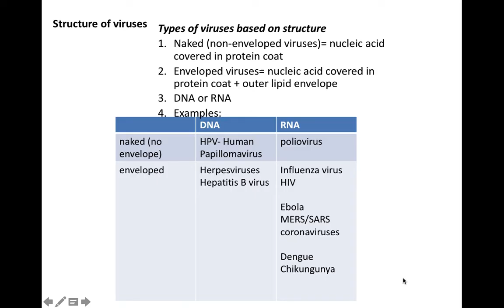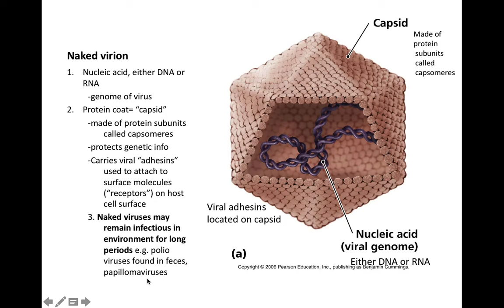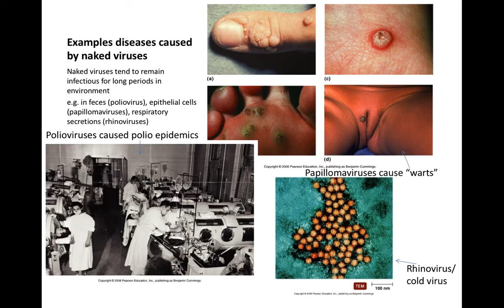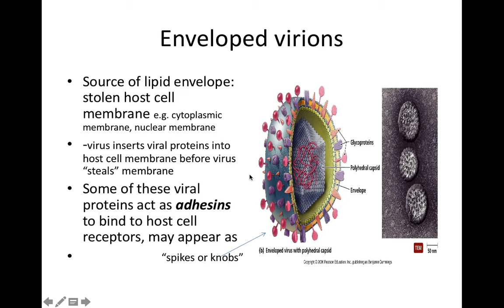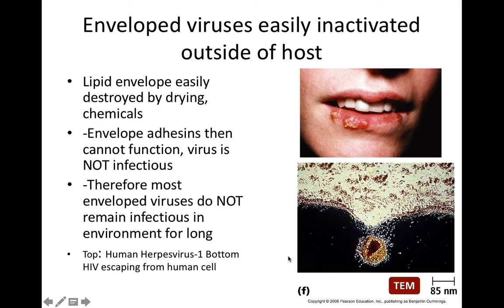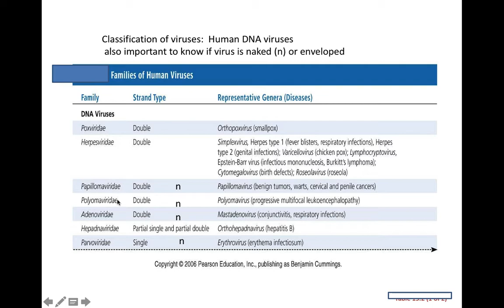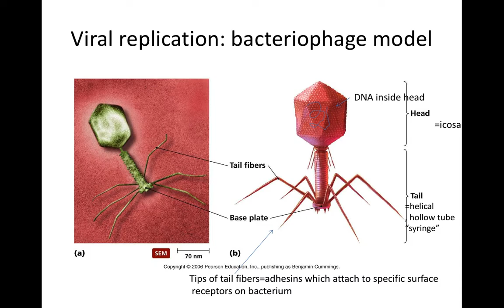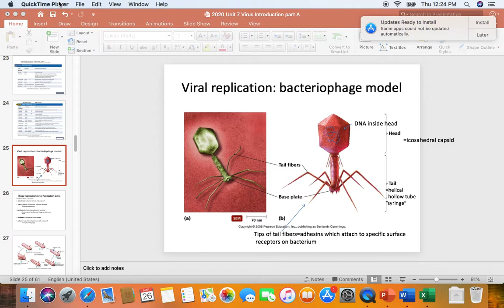Viruses intro general properties, structures part 2 audio 3 26 2020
General properties, structures of viruses, part 2 audio 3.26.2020